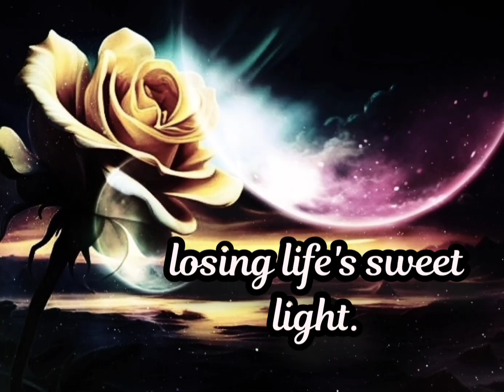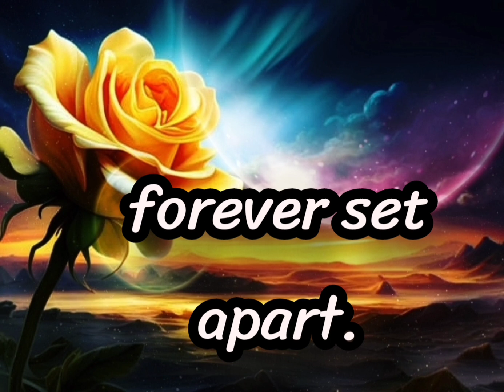The Journey of a Rose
One of the poems that will be in my book " Diary of Dreams and Nightmares," a collection of poems and short stories including Ocala , Silence , The Sinking of the Cleopatra,  and Return of the Dragon ( Dracu) .